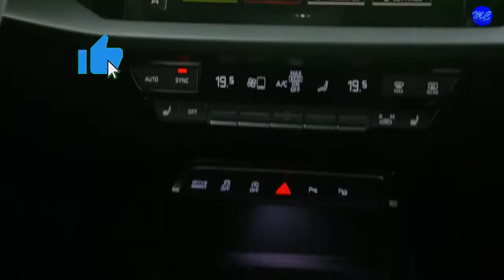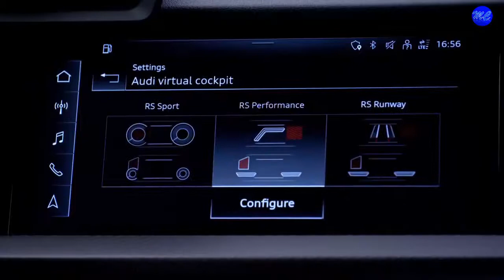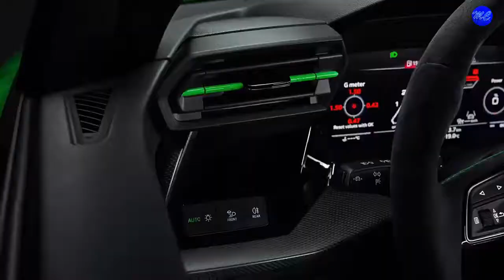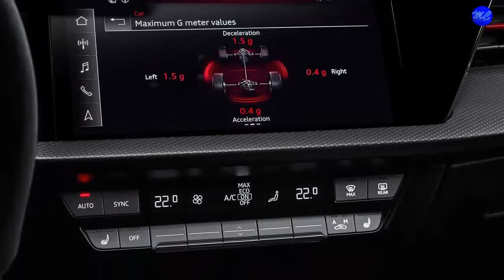2022 AUDI RS3 Sedan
Its unique, 2.5-liter, 5-cylinder turbocharged engine pumps out a formidable 401 HP and unleashes a distinct, charismatic growl when you hit the throttle, making it loud and clear: the 2022 Audi RS 3 is here to thrill.

From front to back, the bold new design of the Audi RS 3 immediately engages you with its intense angles and curves. Its striking side air inlets and front flared wheel arches encourage staring, highlighting the performance within. At the rear, its two, large oval tailpipes stand out prominently, leaving no doubt: this is an Audi with extraordinary character.

The compellingly intelligent, dynamic handling of the Audi RS 3 is immediately evident. Whether it’s via the RS torque splitter diverting power individually to the rear wheels, or its three Audi drive select RS modes that offer specific settings for the drivetrain and chassis. Whatever driving mode you prefer—RS Individual, RS Performance, or RS Torque Rear—the RS 3 anticipates your every driving need.